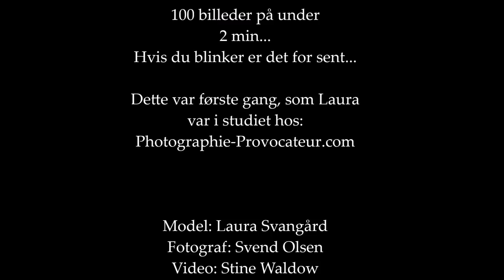Photoshoot - 100 poses in 2 min by Laura Svangaard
Fast photoshoot - Done by Laura Svangaard.
First time in my studio, 100 poses in less than 2 minutes.

Photographie-provocateur.com